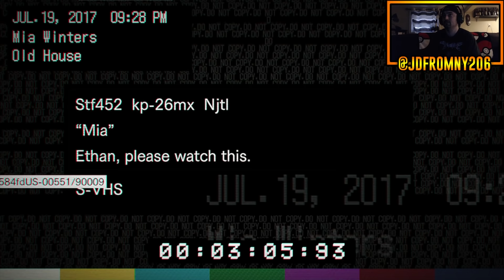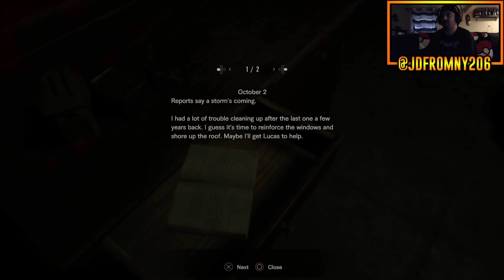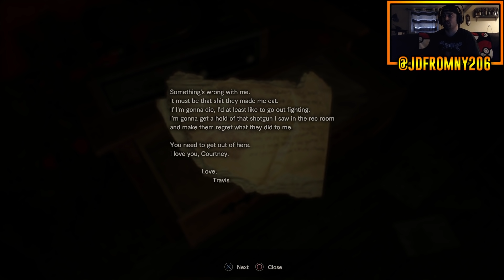A CRAZY F*CKING CAR CHASE IN A CRAZY HOUSE WITH A CRAZY F*CKING FAMILY! | Resident Evil 7 Part 2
A CRAZY CAR CHASE IN A CRAZY HOUSE WITH A CRAZY F*CKING FAMILY! | Resident Evil 7 Part 2 - Resident Evil 7 (RE7) Walkthrough Gameplay Part 2